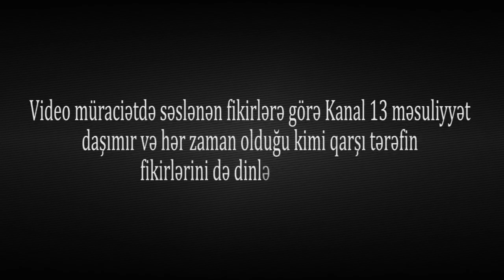"Bizə Ev verildi, ancaq Etibar açarı cibinə qoyub, bizi küçəyə atıb"-Küçədə qalan Məcburi Köçkün